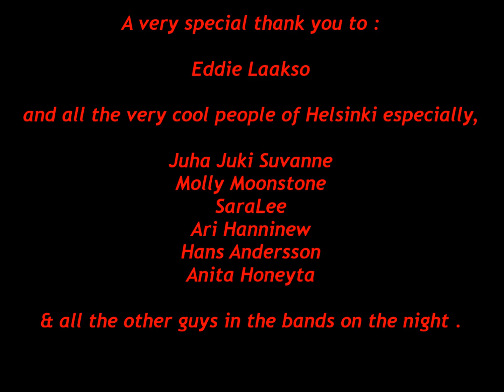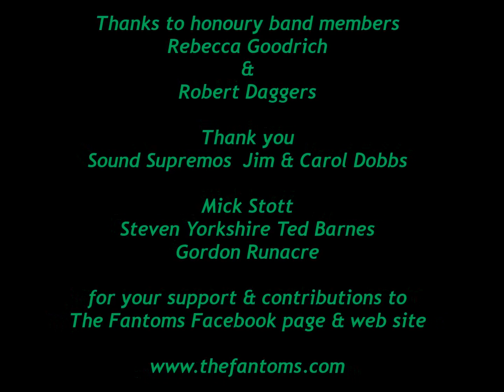The Fantoms Merry Christmas & Thank You for 2016